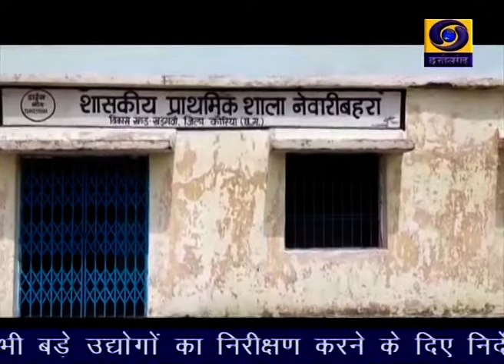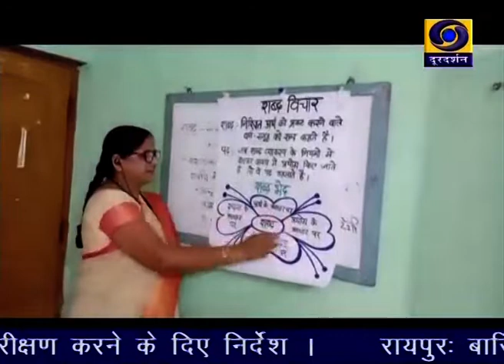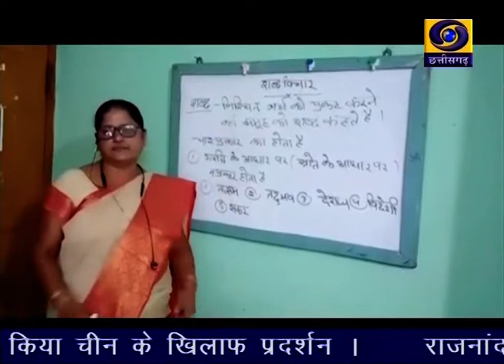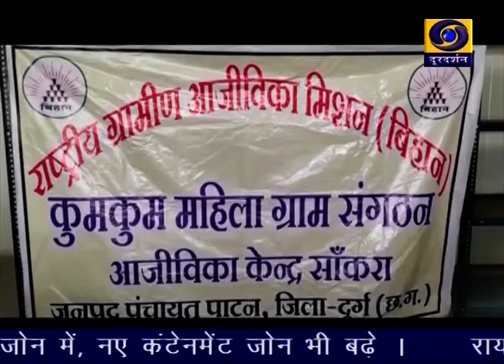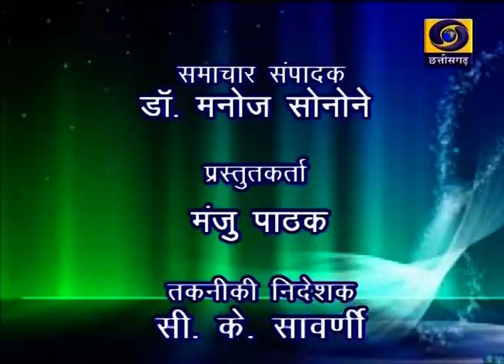Chhattisgarh ddnews 16 6 2020 Twitter